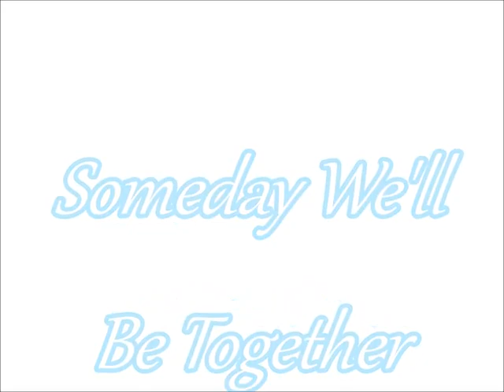Bill Anderson & Jan Howard -- Someday We'll Be Together